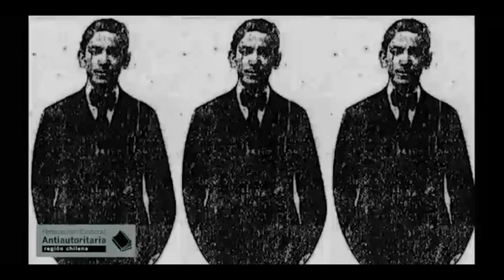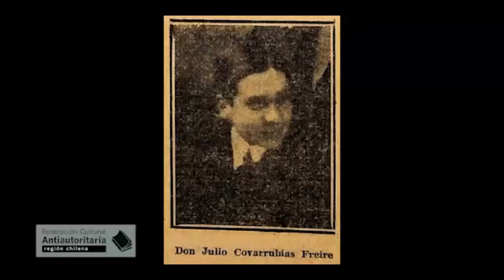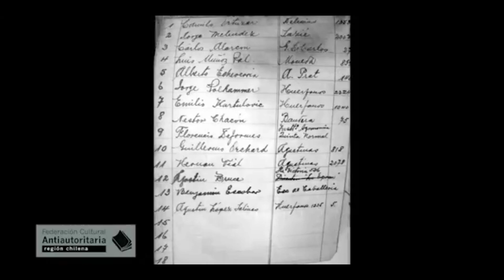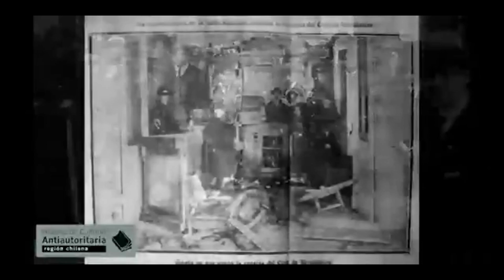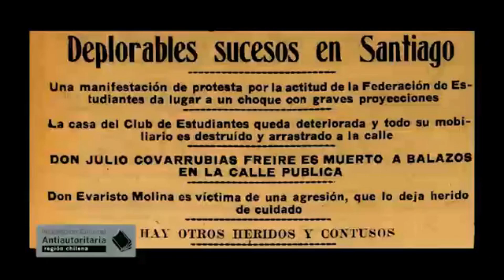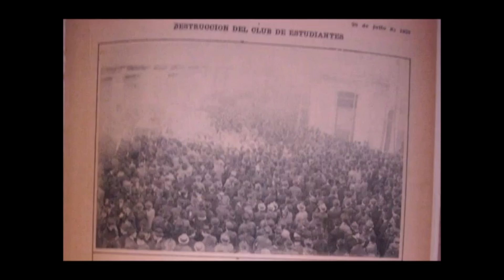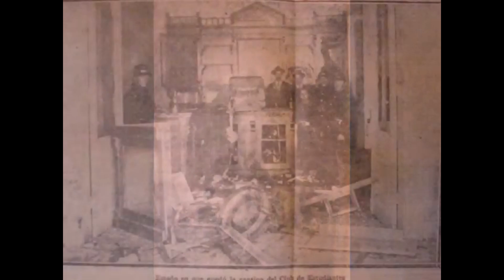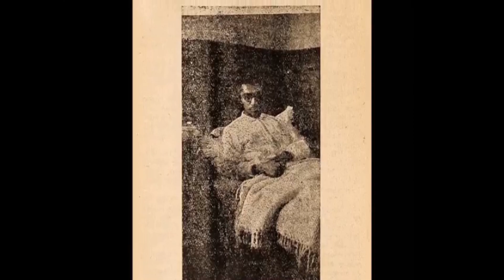(2020 09) José Domingo Gómez Rojas- homenaje de la FCA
RESUBIMOS: Un modesto homenaje informativo sobre el poeta cohete JOSÉ DOMINGO GÓMEZ ROJAS realizado en Agosto / Septiembre 2020 por la FCA de la región chilena

-EN CONMEMORACIÓN POR EL100 ANIVERSARIO DEL POETA JOSÉ DOMINGO GÓMEZ ROJAS (4 DE AGOSTO DE 1896/ 29 SEPTIEMBRE 1920)

Recordamos con memoria estas fechas correspondientes al nacimiento del poeta cohete, sin olvidar que en Septiembre de 1920, José Domingo se encontraba encarcelado a manos del Estado, el encierro y las brutales torturas lo conllevan a la locura y a su trágico deceso en la Casa de Orates.

-Primera cápsula- Conmemoración 100 años del Asalto De Las Ligas Patrióticas a la Federación de Estudiantes de Chile en 1920.

Segunda Cápsula- Descripción narrada de los hechos que acontecieron el día 21 de Julio de 1920, cuando el local Club de Estudiantes de la FECH fue asaltado, saqueado e incendiado por una turba patriotera, conformada principalmente por integrantes de las Ligas Patrióticas y pijes de la juventud conservadora, financiada por la oligarquía desde el palacio de gobierno.

-EN LA CONMEMORACIÓN DE LOS 100 AÑOS DE LA MUERTE DEL POETA ACRATA JOSÉ DOMINGO GOMEZ ROJAS.-
Grupo José Domingo Gómez Rojas de la FCA -Región Chilena- presente en la lucha por la memoria negra.